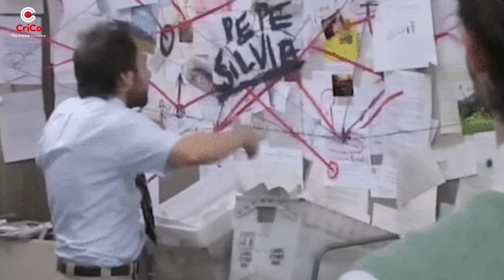कब तक चलेगी BCCI की दादागिरी? | Virat Kohli | BCCI Special | RJ Raunak| Crico